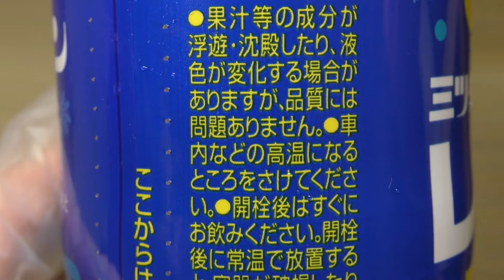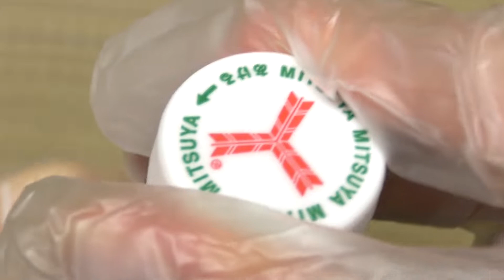アサヒ 三ツ矢 皮ごとレモン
アサヒ飲料の「三ツ矢 皮ごとレモン」。果汁1%。

商品発売日：2021年11月23日
商品内容量：450ml
撮影日：2021年11月26日